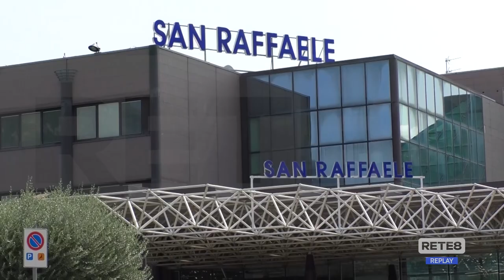Campo di Giove - "In bici contro il dolore"